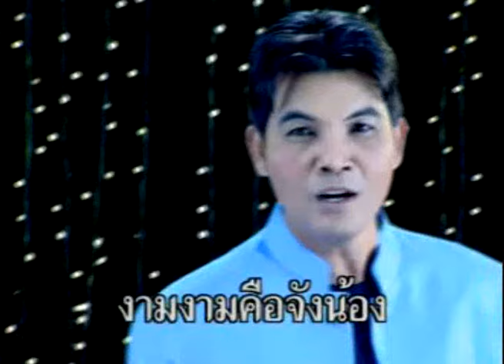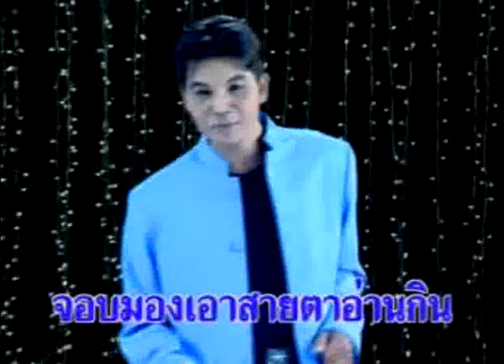อยากข่มขืนใจ - เฉลิมพล มาลาคำ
เพลง  : อยากข่มขืนใจ
อัลบั้ม : สงสารน้องเมีย
ศิลปิน : เฉลิมพล มาลาคำ

ติดตามข่าวสารของ เฉลิมพล มาลาคำ หรือฟังเพลงเพิ่มเติมได้ที่